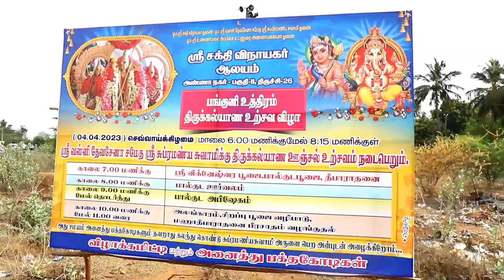முருகன் திருக்கல்யாணம் | TRICHY THIRUVRAMBUR Anna Nagar MURGAN TEMPLE THIRUKALIYNAM |aanmeegam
திருவெறும்பூர் அண்ணாநகர் பகுதியில் உள்ள ஸ்ரீ சக்தி விநாயகர் ஆலயத்தில் பங்குனி உத்திரத்தை முன்னிட்டு ( 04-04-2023 )   ஸ்ரீ வள்ளி தேவசேனா சமேத ஸ்ரீ சுப்பிரமணிய சுவாமி திருக்கல்யாணம் வெகு விமர்சையாக நடைபெற்றது.
அதன் வீடியோ தொகுப்பு..!

TRICHY THIRUVRAMBUR  ANNA NAGAR  MURGAN THIRUKALIYNAM FUNCTION